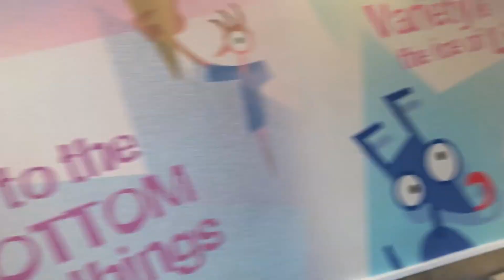Blog # 5 ReyFam | MomLife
Everyday is different, & i just love spending them with my girls..they sure make my days brighter..# MOMLIFE